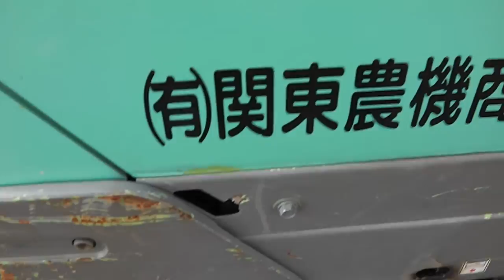ユンボ慣れたが油漏れ!!本日も頑張りましょう！／Let's do our best today !!／きゅうり農家／きゅうり栽培／愉快なshata農園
4月まで待ったの状態はあまり良くはないですよねｗ
古物から寄せ集め部品のユンボの性能は如何に??w